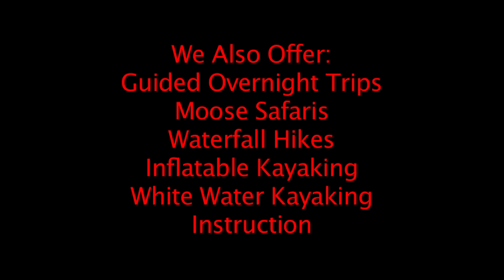Maine White Water Rafting, Canada Falls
Northeast Guide Service rafting Canada Falls, Canada Falls is the south branch of the Penobscot river. We are the only company that consistently rafts this river every saturday from July to August. It is a secluded river located in the north maine woods. There are four class five rapids, and we do a double trouble to you get to do them all twice. There is a steak and chicken lunch included.